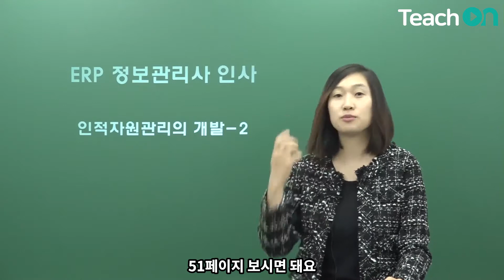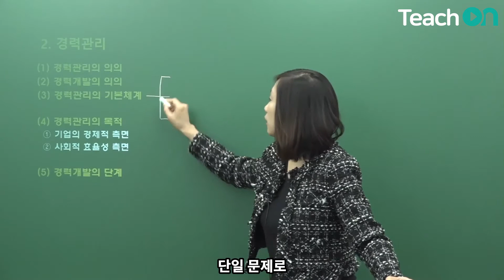[ERP인사] " 이것 " 은 조직의 적정배치 및 인력개발에 기초인데..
지금 바로 PLAY

클리프에듀란?

교육에 끝에서 마지막 단계, 정말 마지막으로 생각하고
 학습하는 이념을 갖고 만들어 지게 되었습니다.

학습이란, 혼자서 독학으로 할 수 있는 것이 교육이며 학교, 기관, 온&오프라인 교육을 통해서 학습 할 수 도 있습니다.

그런데 정말이지 수강생들을 오직 돈을 생각으로만 하고 수험생들을 배려하지 않는 교육기관들이 많이 있는것을 알고 직접 운영하게 되었습니다.

자신이 할 수있는 건 모든 다해봐서 나랑 안맞는다는 생각과 잘못된 교육으로 학습을 등져버리는 안타까운 수험생들이 많기에 클리프에듀는 벼랑끝에서,
배수의 진을 치고 마지막으로 학습할 수 있는 곳입니다.

그래서 클리프에듀에서 바라는 것은 수험생의 합격이고 수험기간을 최대한 앞당길 수 있게 교육자로서 책임을 다하여 강의에 임하는 것입니다.